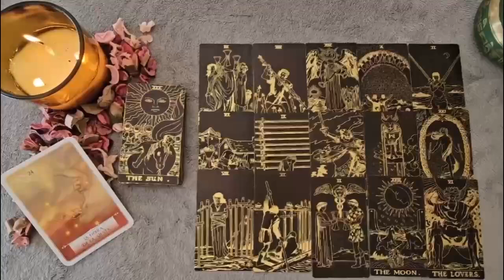LIBRA 🔮 THERE ARE 2 PEOPLE HERE! ONE WILL BE WITH YOU & THE OTHER CARRIES A THORN IN HER HEART‼️